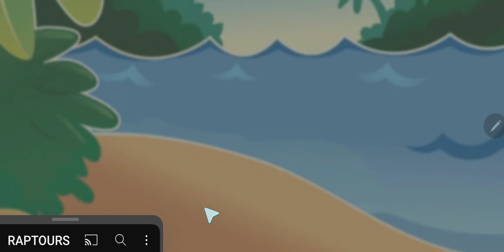Candy Crush Saga Level 7777 NO BOOSTERS Passed on First Try! Combolicious!